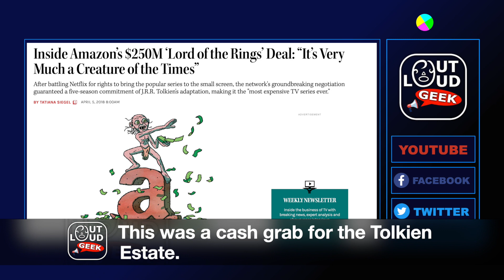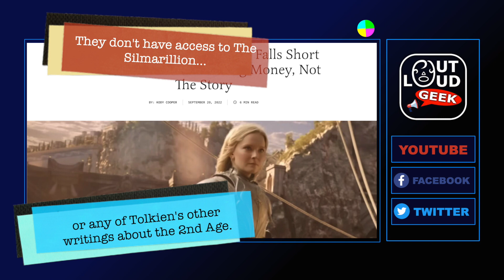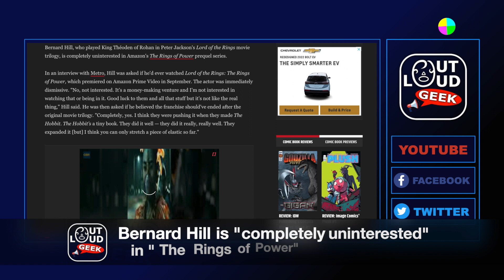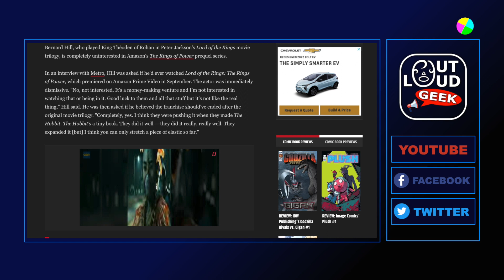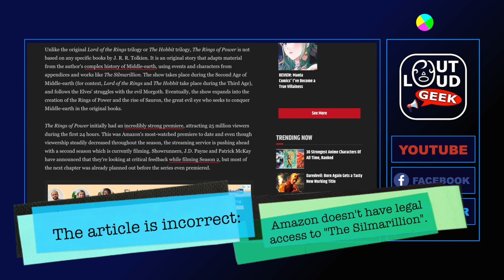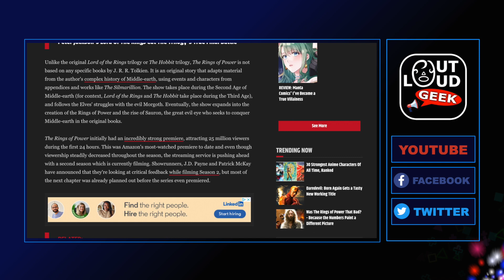LOTR Trilogy Actor Bernard Hill Calls Amazon's "The Rings of Power" a Cash Grab (Ep. 204)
Actor Bernard Hill who played King Théoden in Peter Jackson's "The Lord of the Rings" movie trilogy has called Amazon's "The Rings of Power" series a "money grab" and isn't interested in the show at all.